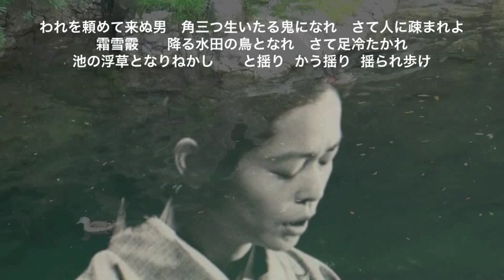梁塵秘抄：われを頼めて来ぬ男/ 桃山晴衣（作曲・うた）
桃山晴衣の梁塵秘抄より「われを頼めて来ぬ男」。わたしを頼みに思わせておいて来もしないウソつき男め、角が三本も生えた鬼になってしまえ。そして人に嫌われよ。霜雪霰まで降るような水田の鳥になれ、そして足が冷たくて凍えておしまい。お前なんて池の浮草になってしまえ、あっちにゆらり、こっちにゆらりさまよい歩いといで。裏切り男に思いっきり罵声をあびせかけているのがかえって可愛い。若い女を思わせる。面白く、哀調のある一曲。（桃山晴衣）